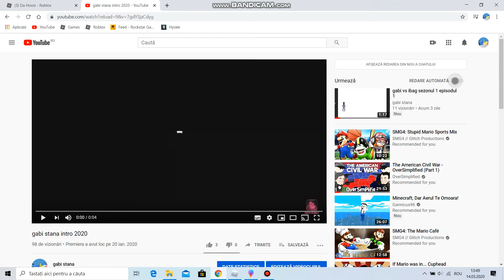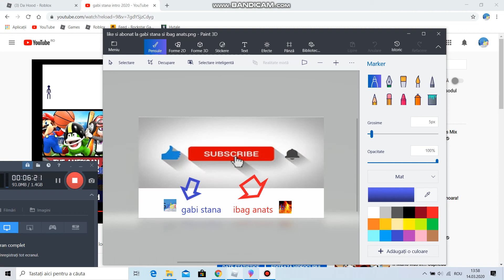roblox da hood ep 1